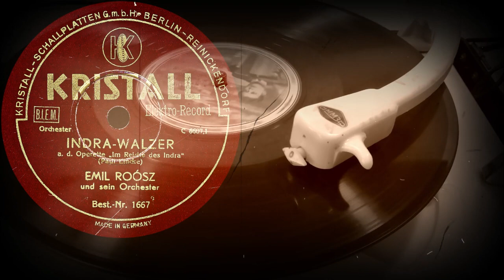INDRA-WALZER /a.d. Operette „Im Reiche des Indra“/ - EMIL ROÓSZ und sein Orchester (1934-35)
Поддержка проекта
INDRA-WALZER
a.d. Operette „Im Reiche des Indra“
(Paul Lincke)
EMIL ROÓSZ
und sein Orchester
Оцифровка грампластинки
KRISTALL (Германия) 1934-35 год
Выходные данные: Best.-Nr.1667  C 6607,1
Гравировка: C6607 1